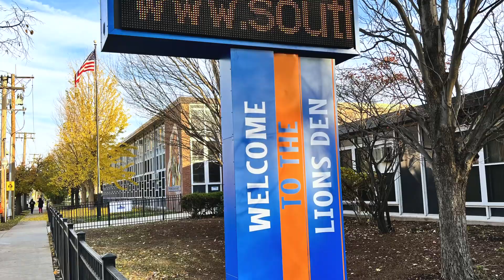SSFAA | News Flash | Jan 25